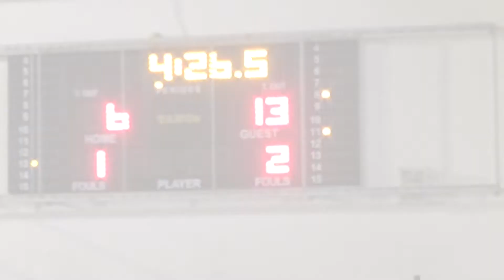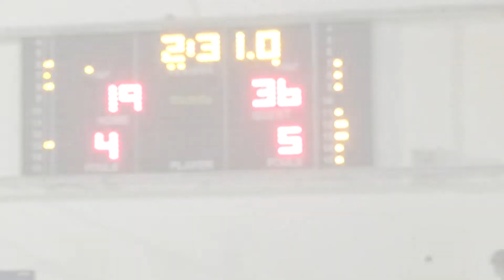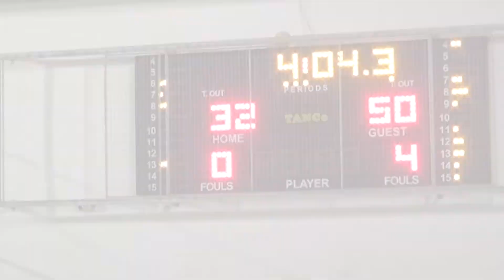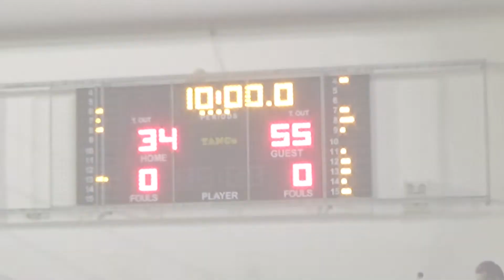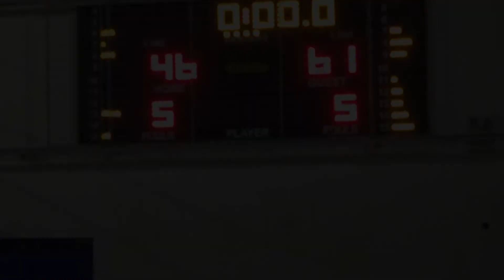Indiana Bakes 46 - 61 Ballarhinos | 5η Αγων. BIG League 2